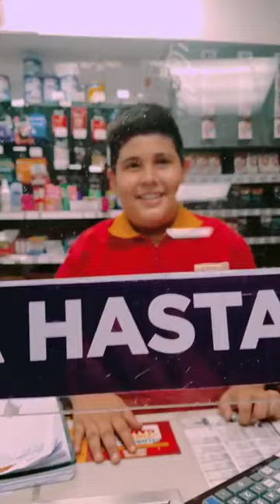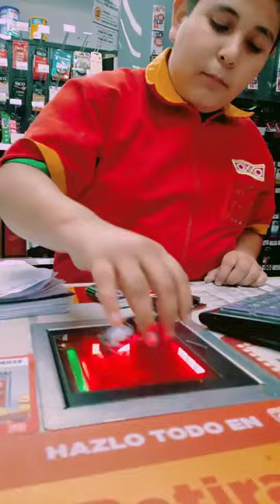Niño Oxxo (vídeo completo)